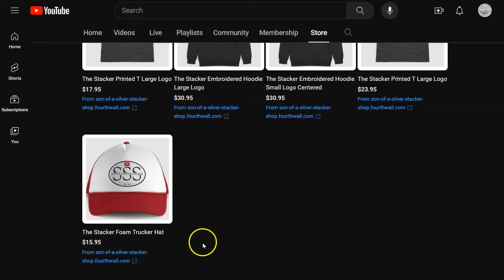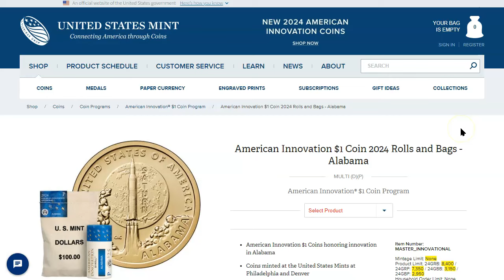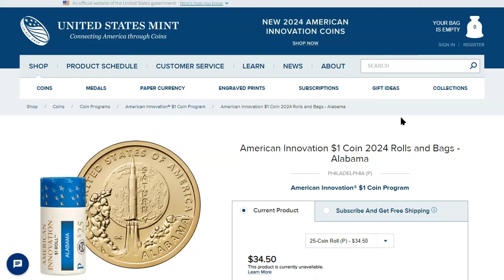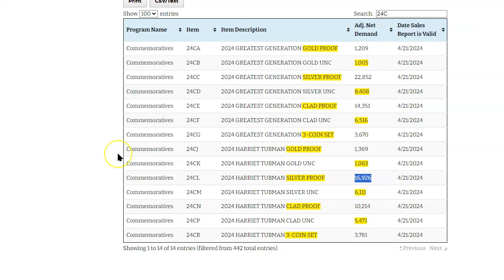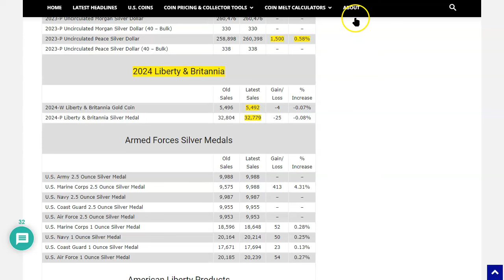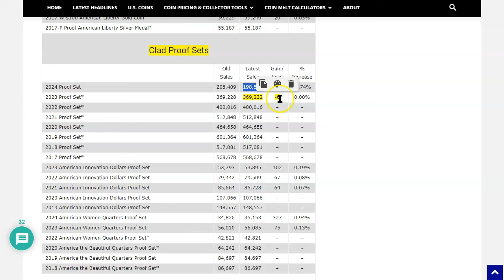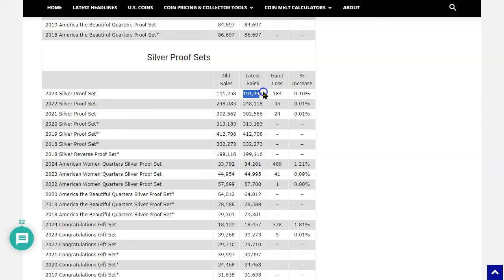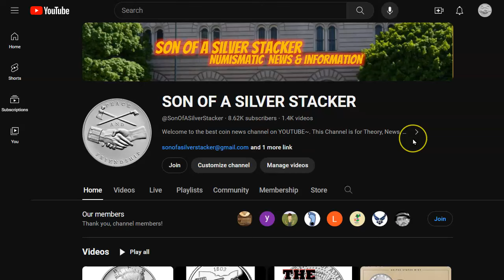🚨🚨🚨BREAKING!!!🚨🚨🚨 2024 W American Silver Eagles Sales Are Back On Track For A Year Of Healthy Sales.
Welcome to the second episode of Numismatic News & Information by Son of a Silver Stacker for 4/22/2024! In today's video we go to Money Metals to look at where the live spot prices are as well as the premiums and availability for the 2024 ASEs.

US Mint Sales: Alabama Innovation $1 Rockets to Strong Debut

proverb 20:22
say not, ‘i will repay evil.’ wait for The LORD to help you.
this requires patience, but it is a wise course of action because THE LORD will always take care of HIS own.